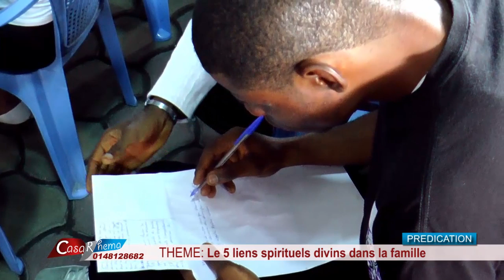le 5 liens spirituels divins dans la famille avec past marcello tunasi